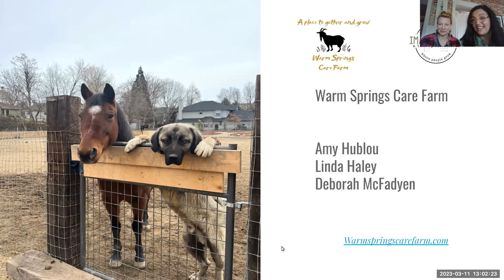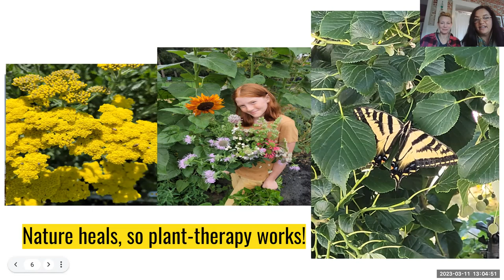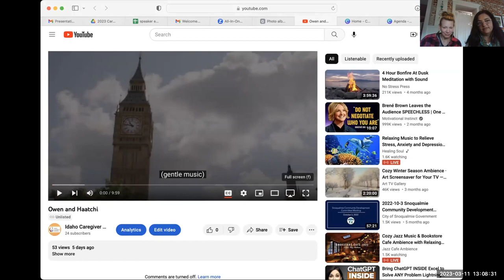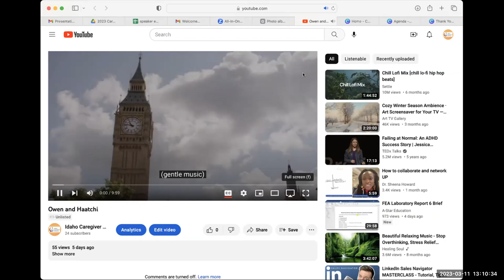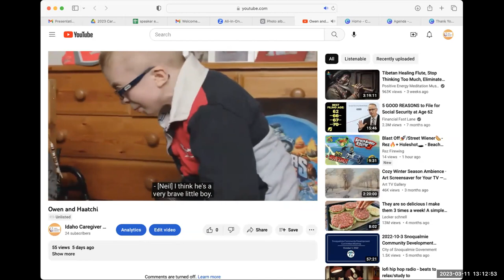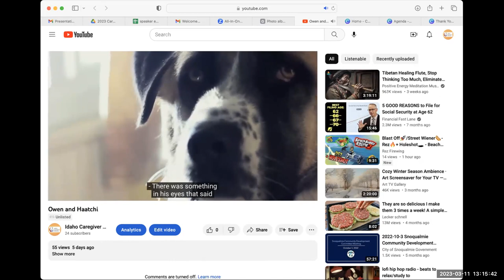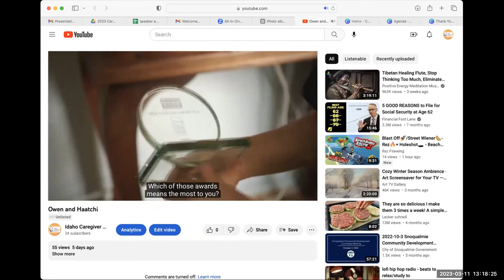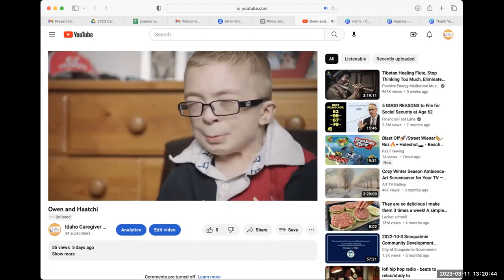2023 Family Caregiver Conference: Film Screening